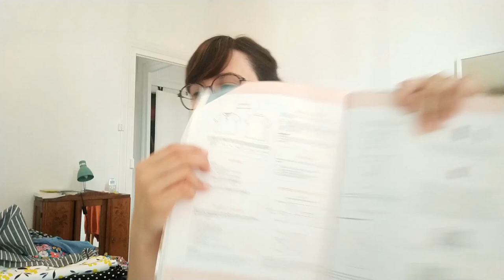Chez Marette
Un podcast créatif où vous retrouverez de la couture, du tricot et surement pas mal de blabla !

Partie tricot à 33 minutes !

Couture Femme :

Top Ségur Cozy Little World en Tissu Flora de Jolilab
Jupe Flora Box Jolilab du mois de mai
Pantalon Lison Jolilab
Tee shirt Plantain Deer and Doe, jersey de coton de la mercerie Au fil du temps.

Couture fille :

Robe anticyclone Patron Nuage en jersey Lulu la luciole
Gilet Irma Ikatee couture en French terry See you at six
Robe corfou Ikatee couture Jersey et tencel Les coupons St Pierre

Projets couture :

Teeshirt Plantain et robe Corfou en jersey mimosa Les coupons St Pierre
Polo Aspen La maison Victor en maille Tissus Ferrarri

Tricot :

Pull Erell Along avec Anna en Soyeuse Fonty coloris 23
Gilet Minaoüet Along avec Anna en supersoft Holstgarn coloris plum et brushed alpaca silk Drops coloris Lila
Châle Natural woman de NCL knits base Fleurs pressées Lichen and lace et reste de laines.